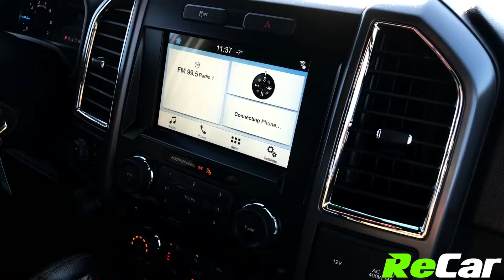2016 FORD F-150 XLT - 191394A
F-150 SPORT 3.5L ECO BOOST CREW 4WD WITH HEATED SEATS, BACK UP CAM, AND TONNEAU COVER!
3.5L Eco Boost 6-Cylinder Engine, Automatic Transmission, Alloy Wheels, Air Conditioning, Power Heated Bucket Seats, Back-Up Cam with Parking Distance Sensors, Running Boards, Tonneau Cover, Touchscreen Multimedia Center, Satellite Radio, Bluetooth Audio, Rear Sliding Window, Remote Starter, Rear Air, Fog Lights, Intermittent Wipers and much more!

This F-150 Sport is fully loaded with tons of amazing features… PLUS it comes backed by our ReCar Certification!

SEE FULL DETAILS HERE:
ReCar Fredericton
How Car Buying Should Be.
10 Bishop Drive, Fredericton, NB,  E3C 1B2